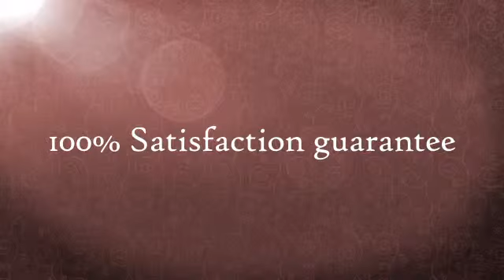Zuki Design Black Sheared Beaver Fur Coat w Color Floral Insets. $15,000 Value!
This Zuki Design Black Sheared Beaver Fur Coat w Color Floral Insets.